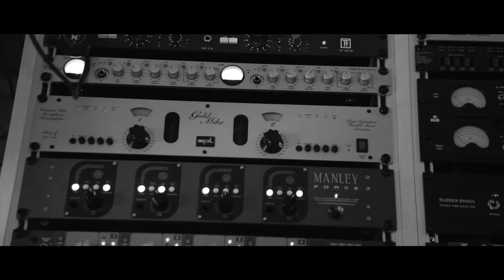Mundo Divino feat.Juanito Makande,Victor Iniesta,Enriquito y J.Carlos Aracil - Ya no sé (Videoclip)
Mundo Divino - Ya no sé

Ya no sé decir tu nombre, tantas letras en mi boca, se amontonan sin razón
la razón de cada lágrima que escapa por mi cara, es hacerte esta canción
Se hizo en mi sueño la noche, y te vi bailando cerca, susurrándole a una flor
que contara las estrellas que en el cielo se perdieron, por seguir a un corazón
Por seguir a un corazón

Ya no puedo ver la luz que habita entre mi soledad y el eco de tu ausencia
ya no quiero recordar si hubo un lugar donde guardamos, para siempre nuestra esencia

Tantas veces perdí el norte, tu perfume ya es recuerdo de lo que fue nuestro amor
el olvido me pregunta si prefiero recordarte y olvidarme de ser yo
y olvidarme de ser yo

Ya no sé ya no sé, yo ya no sé decir tu nombre (x2)

Maria del Tango                            voz
Carlos "elcalimbero"                     bajo eléctrico
Juanito Makande                         cajón
Victor Iniesta                                 guitarra
Juan Carlos Aracil                        flauta
Enrique Rodriguez "Enriquito"     trompeta

Grabación : Juanito Makande en La Luciérnaga Estudio
Mezcla : Curro Ureba en Trafalgar Estudio
Imagen : Ángel Vallejo
Grabado el 17 de Octubre de 2019 en Mallorca.